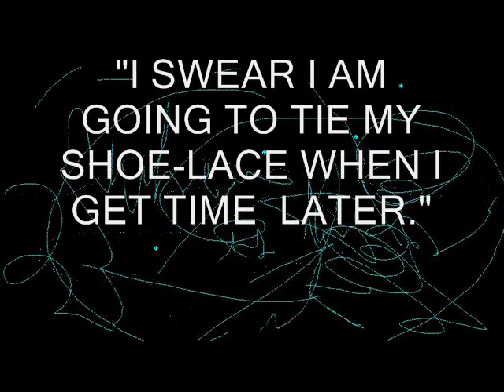alone out loud jerry saltz urban trance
tribute to art critic jerry saltz with text-to-speech software voicing some of js' ramblings about vacationing in conn (which he calls 'the groomed poodle') --mainly i just wanted to make some electronic music and include the 'universal master clock' voice. this fit.

obviously i have only the most primitive video equipment. sorry.